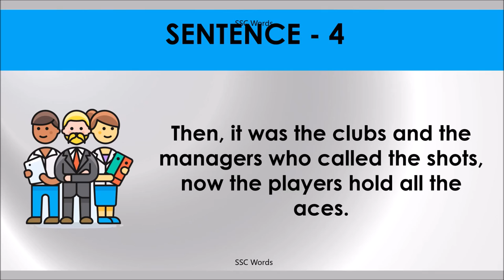HOLD ALL THE ACES Idiom 1576 # Meaning and five sentences # SSC Words